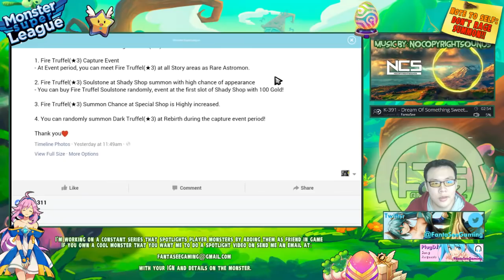Monster Super League DAILY!! REVIEW OF THE TRUFFLES + DARK COLTE 1st TEST RUN!! ♕D.72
⚔Game Accounts:

♙League of Legends:
Taiwan: Perfect_Is_SHlT

♟B.net BattleTag:
FantaSee#11954 (WoW)
WaifuMaker#4848 (Overwatch)

♙Monster Super League:
FantaSee (Main)
FantaSeeF2P (Alt)

✌ Programs Used:
~~ Nvidia Shadowplay